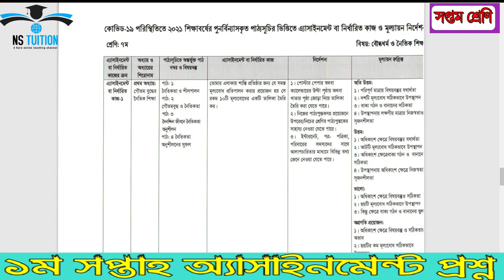Assignment 2021 syllabus for class 7 Dhormo II ২০২১ সালের এসাইনমেন্ট ৭ম শ্রেণির সিলেবাস by Nahid Sir